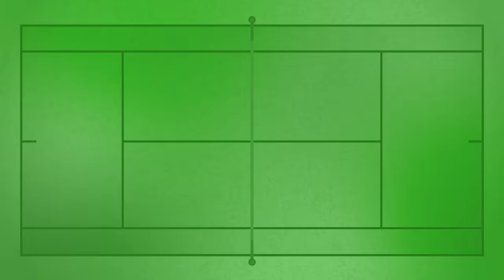Hsieh Su-wei & Elise Mertens Thrilled to be Reunited | Indian Wells F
Elise Mertens and Hsieh Su-wei speak with Tennis Channel after defeating Storm Hunter and Katerina Siniakova in the 2024 Indian Wells championship women's doubles match.